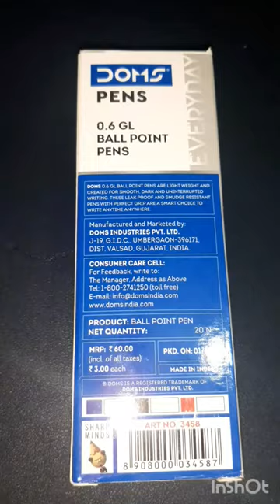Doms Ball Point Pen